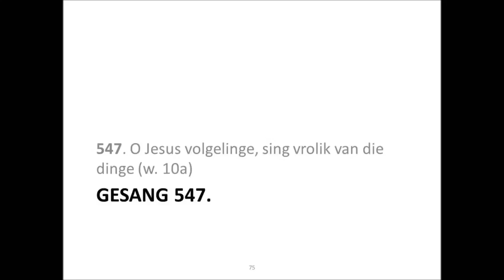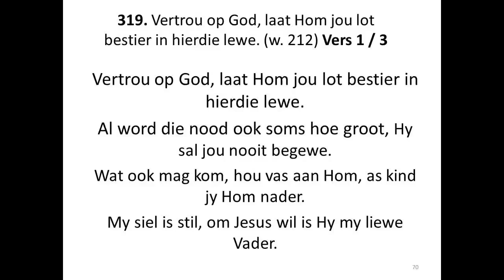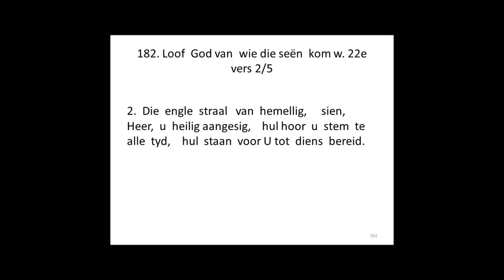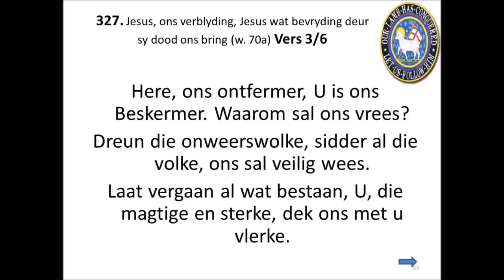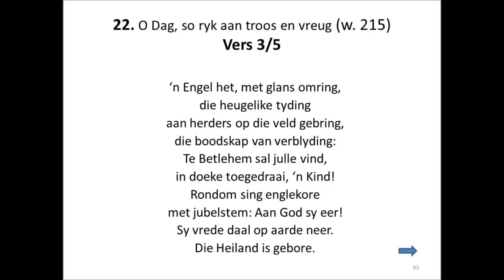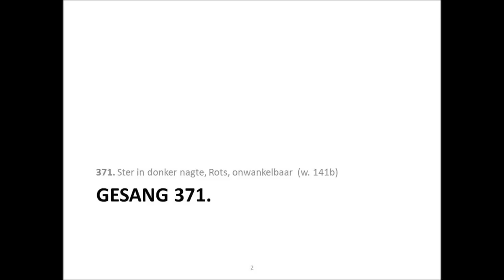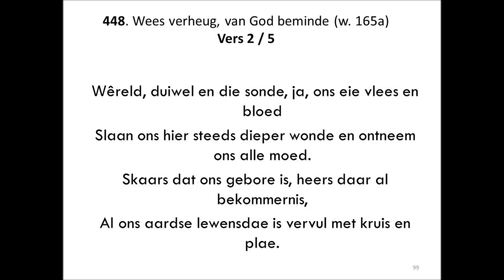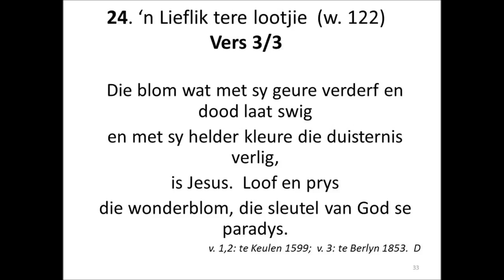AANBIDDINGSDIENS MET SANG EN GEBED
For Fasting through music,
Weekly meditations
Come sing along
Sunday services